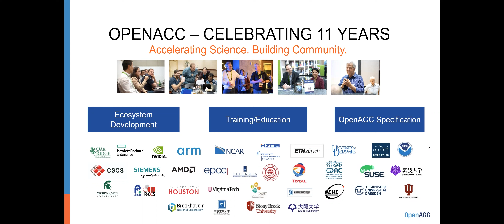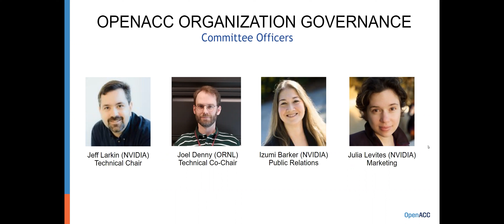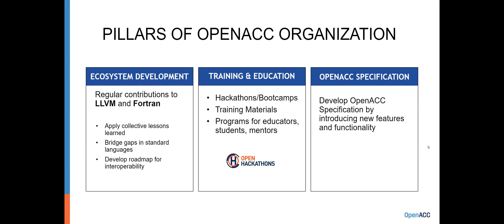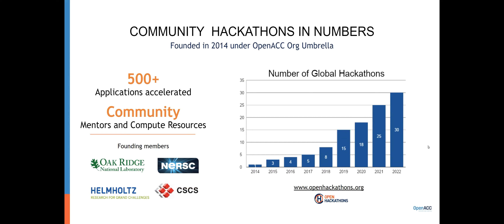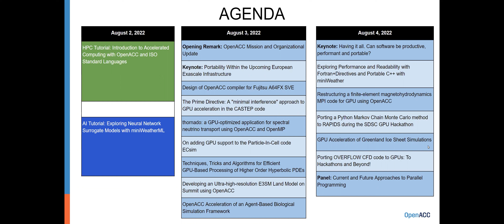OpenACC and Hackathons Summit 2022: Opening Remarks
Opening remarks from 2022 OpenACC and Hackathons Summit by Jack Wells, president of the OpenACC organization.